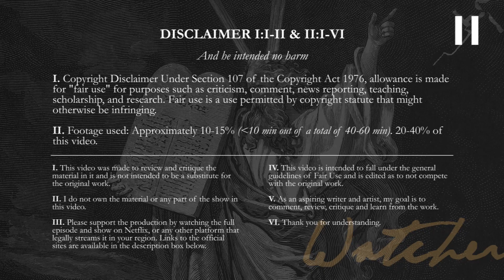Breaking Bad 5x6 Reaction: Buyout | First Time Watching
Join me as I react to Breaking Bad Season 5 Episode 6, "Buyout". In this video, I'm reacting to "Buyout", the sixth episode of the fifth season of Breaking Bad.

And don't forget to leave a comment letting me know your thoughts on Breaking Bad.

About Breaking Bad:
Breaking Bad is a critically acclaimed TV show that follows the journey of Walter White, a high school chemistry teacher who turns to cooking and selling methamphetamine after he is diagnosed with cancer. Along with his former student Jesse Pinkman, Walter navigates the dangerous world of drug production and distribution in Albuquerque, New Mexico, all while keeping his criminal activities hidden from his family and the law. The show explores themes of morality, family, and the consequences of one's actions. Breaking Bad is widely considered one of the greatest TV shows of all time and has a passionate fanbase.

Support them by watching the show on Netflix, or any platform that legally streams it in your region.